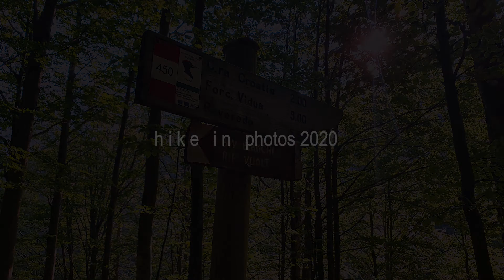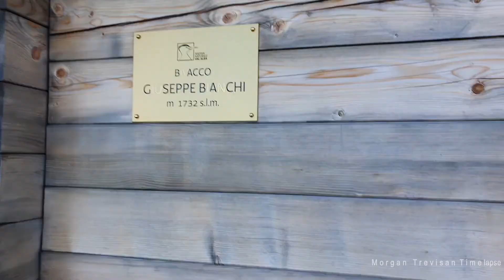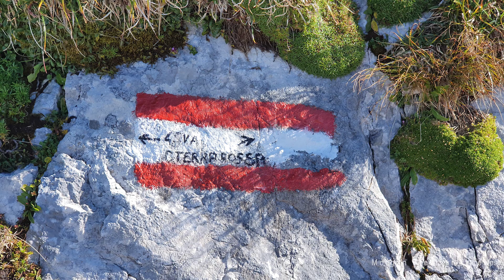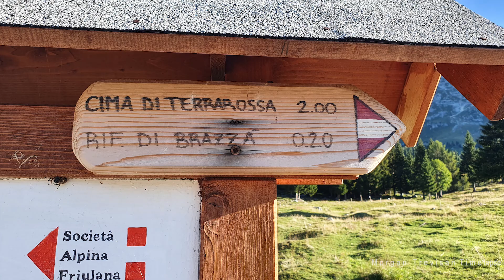Magical mountains of Friuli (italy)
Some my photos and my videos during  excursion in the mountains with Dario T., in the magical world surrounded by nature!

Music © SERJO DE LUA - ''Idea impulse''